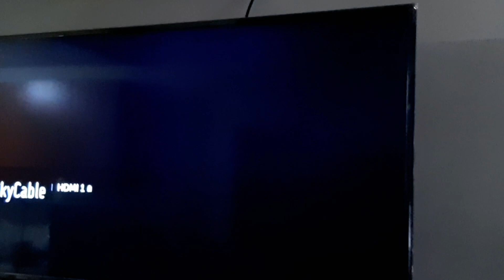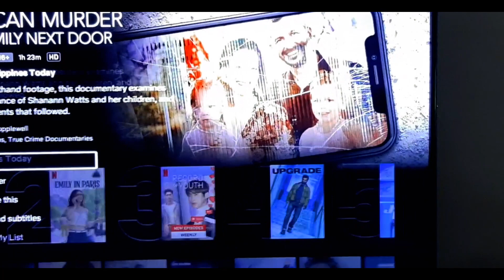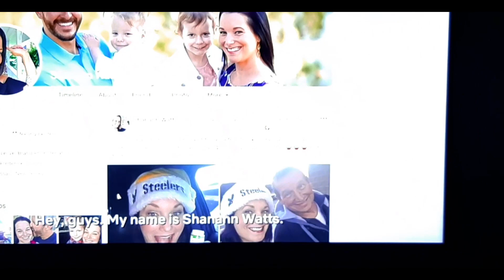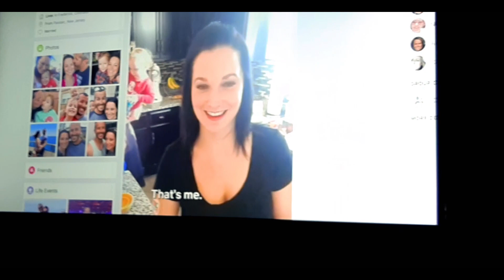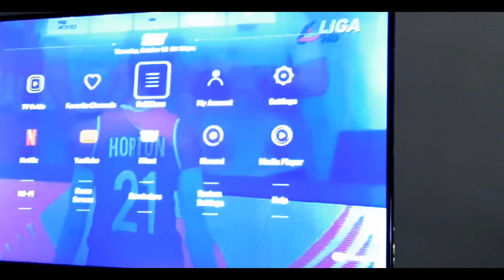Smart Home Automation 101 | Episode 1: Google Nest Mini ft. Lasco Home Security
VLOG #03: Basic Smart Home Automation ft. Google Nest Mini and Laso Home Security
PRICES:
Google Nest Mini - PHP 1,800 - 2,200
Lasco 9W Bulb - PHP 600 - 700
Lasco Smart Plug - PHP 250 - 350
Lasco Power Strip with Surge Protector - PHP 1,600 - 1,700
Lasco Mini IR Remote - PHP 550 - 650

SONGS:
Go Beyond by David Fesliyan
Shake It Up by David Renda